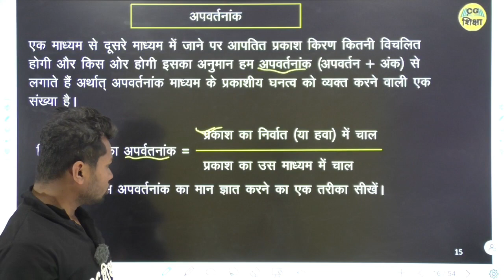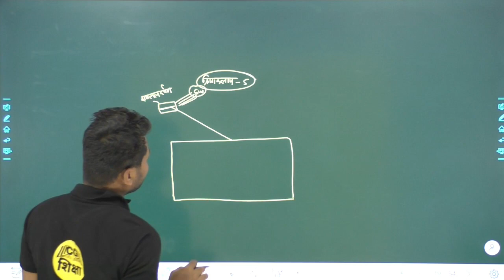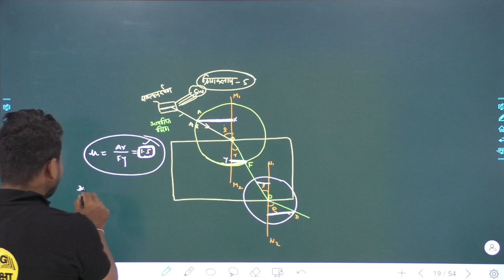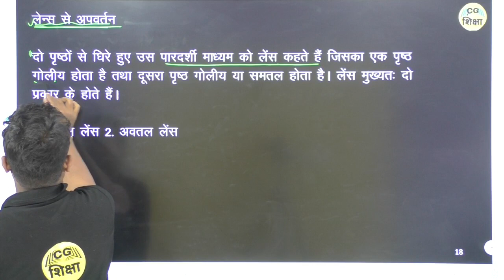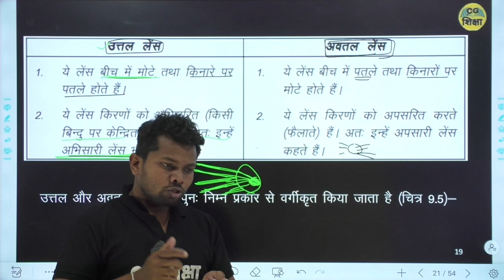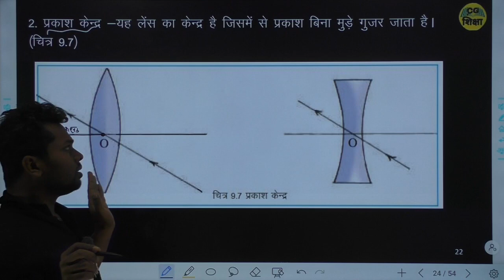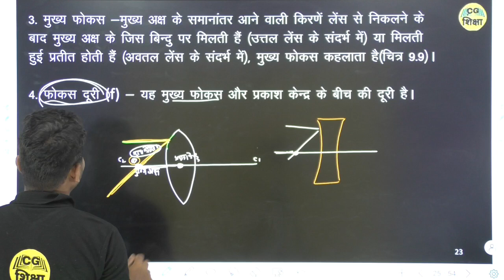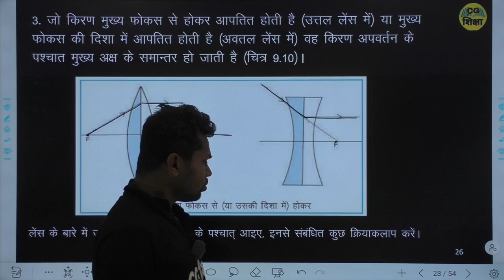CLASS 8TH SCIENCE CHAPTER - 9 II प्रकाश का अपवर्तन II PART - 2 BY CG BOARD CG SHIKSHA